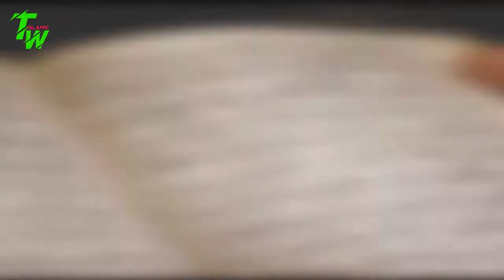পাপ যত বড়ই হোক না কেন তাওবা করুন আজই ।। আল্লাহু আকবর; ১০০ খুন করা ব্যক্তিকে আল্লাহ্‌ ক্ষমা করে দেন !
আসসালামু আলাইকুম ওয়া রহমাতুল্লহ। পাপ যত বড়ই হোক না কেন তাওবা করুন আজই ।। আল্লাহু আকবর; ১০০ খুন করা ব্যক্তিকে আল্লাহ্‌ ক্ষমা করে দেন !
১০০ টি খুন করেও মাফ পাওয়া এক ব্যাক্তির ঘটনা জানাবো এই ভিডীওতে। এছাড়া আল্লাহ্‌র রহমত কত বিশাল এবং এই ঘটনা থেকে আমাদের জীবনের শিক্ষা আলোচনা করব এই ভিডিওতে।
হযরত আবু সাঈদ খুদরী কর্তৃক বর্ণিত, হযরত নবী করিম (ﷺ) বলেছেন, ” বনী ইসরাঈলের মধ্যে এমন একজন লোক ছিল, যে নিরানব্বইটি হত্যা করে পড়ল। অতঃপর, নাযাতের কোন উপায় আছে কিনা তা জানার জন্য বের হয়ে পড়ল। প্রথমে একজন গীর্জাবাসী পাদ্রীর নিকট জিজ্ঞেস করল আমার তাওবা কবুল হবে কি? পাদ্রী বলল, না। তখন তাকেও হত্যা করল।
এর পরেও সে এ বিষয়ে জিজ্ঞেস করতেই থাকলো। কোন এক ব্যক্তি তাকে বলল অমুক লোকালয়ে একজন আলেম আছে তার নিকট গিয়ে জেনে নাও। সুতরাং, লোকটি রওয়ানা দিল। কিন্তু পথিমধ্যে তার মৃত্যু হয়ে গেল। তবে মৃত্যুকালে তার মুখটি সেই লোকালয়ের দিকে ঝুঁকিয়ে রাখল।
এখন তাকে নিয়ে রহমতের ফেরেশতা ও আযাবের ফেরেশতা ঝগড়া ও বিতর্ক আরম্ভ করল। এমন সময় মহান পরওয়ারদিগার যে লোকালয়ের দিকে লোকটি যাচ্ছিল তাওবা করার জন্য, তাকে হুকুম করল। হে গ্রাম! লোকটির নিকটবর্তী হয়ে যাও। আর যেখানে সে হত্যার কাজ করত, সে গ্রামকে হুকুম করল, হে গ্রাম! তার থেকে দূরে সরে যাও। তারপর, ফেরেশতাদ্বয়কে বলল, তোমরা উভয় লোকালয়ের দূরত্ব পরিমাপ করে দেখ লোকটি কোন লোকালয়ের বেশি নিকটবর্তী। তারা পরিমাপ করে দেখল তাওবা করতে যাওয়ার লোকালয়টি হত্যাকৃত লোকালয়ের তুলনায় এক বিঘত পরিমাণ নিকটবর্তী। সুতরাং, মহান আল্লাহ তা’আলা তখন তাকে ক্ষমা করে দিল। ”
[সূত্র: সহীহ বুখারী শরীফ, হাদিস নং- ৩৪৭০, মুসলিম হা/২৭৬৬, মিশকাত হাদিস/২৩২৭ ‘দো‘আ সমূহ’ অধ্যায়, ‘ইস্তিগফার ও তওবা’ অনুচ্ছেদ]
১. পাপী যদি পাহাড় পরিমাণও পাপ করে তবুও সে আল্লাহর রহমত থেকে নিরাশ না হয়ে খালেছ অন্তরে তওবা করলে আল্লাহ তাকে ক্ষমা করতে পারেন।
মহান আল্লাহ পাক বলেন, ‘বল, হে আমার বান্দাগণ! তোমরা যারা নিজেদের প্রতি অবিচার করেছ আল্লাহ্র অনুগ্রহ হতে নিরাশ হয়ো না; আল্লাহ সমুদয় পাপ ক্ষমা করে দিবেন। তিনি তো ক্ষমাশীল, পরম দয়ালু’ [সূরা যুমার, আয়াতঃ ৫৩]।
তিনি আরো বলেন, ‘তিনিই তাঁর বান্দাদের তওবা কবুল করেন ও পাপ মোচন করেন এবং তোমরা যা কর তিনি তা জানেন’ [সূরা শূরা, আয়াতঃ ২৫]।
২.কোন বিষয়ে যথাযথভাবে না জেনে সিদ্ধান্ত দেওয়া যাবে না।
৩.মূর্খ ব্যক্তি কোন সমস্যায় পড়লে কুরআন-সুন্নাহ্তে অভিজ্ঞ কোন আলেমের কাছে জিজ্ঞেস করে তার সমস্যার সমাধান করে নিবে।
মহান আল্লাহ বলেন, ‘যদি তোমরা না জান তাহলে সুস্পষ্ট দলীল-প্রমাণসহ জ্ঞানীদের কাছে জিজ্ঞেস কর’ [সূরা নাহল আয়াতঃ ৪৪]।

সবাই শেয়ার করে অন্যদের জানিয়ে দিন
মহান আল্লাহ পাক রব্বুল আলামিন আমাদের সবাইকে খাঁটি তাওবা করে নেক কাজ করে বাকী জীবনটা অতিবাহিত করার তৌফিক দান করুন। -আমিন